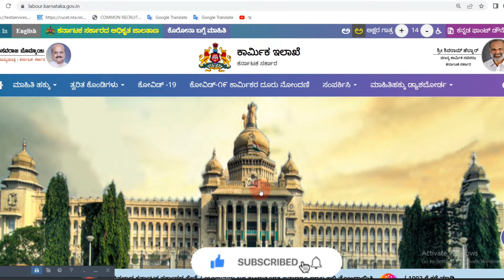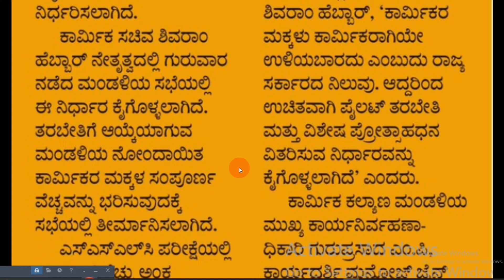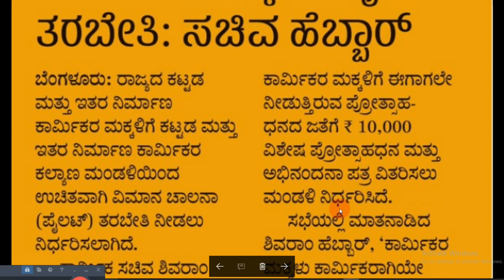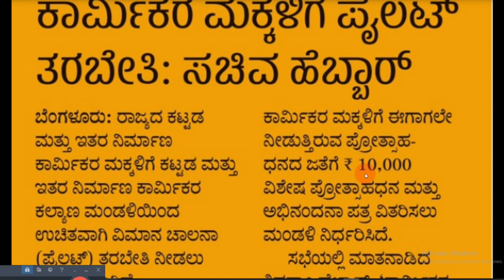Free Pilot Training Scheme For Labour Childrens Kannada /Labours children Pilot Training Scheme Ka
Our Website ನಮ್ಮ ವೆಬ್‌ ಸೈಟ್
ಕಾರ್ಮಿಕರ ಮಕ್ಕಳಿಗೆ ಉಚಿತವಾಗಿ ವಿಮಾನ ತರಬೇತಿ ನಿಡಲಾಗುತ್ತಿದೆ
ಕಾರ್ಮಿಕ ಕಾರ್ಡ ಇದ್ದವರ ಮಕ್ಕಳಿಗೆ ಉಚಿತವಾಗಿ ವಿಮಾನ ತರಬೇತಿ ನಿಡಲು ಸರಕಾರ ನಿರ್ದಾರ
Free Pilot Training Scheme For Labour Childrens Kannada 2022
 Free Pilot Training Scheme Kannada 2022